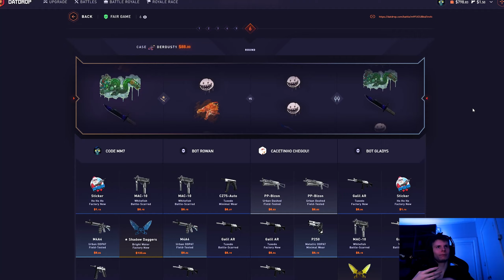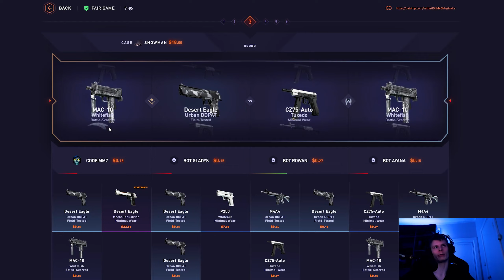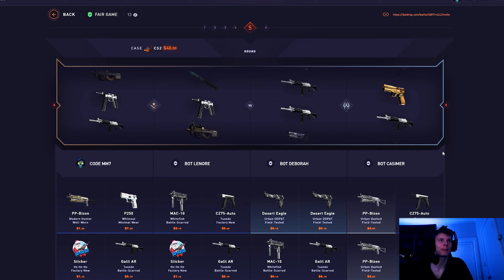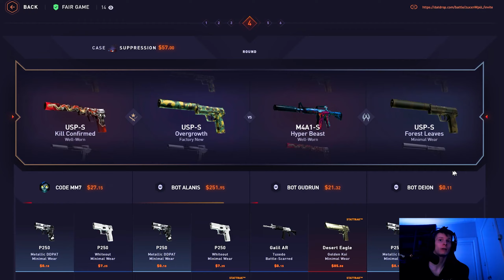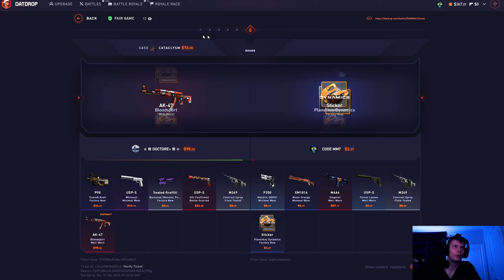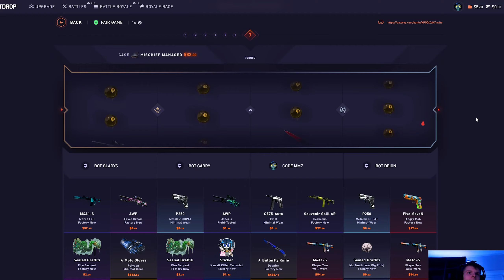We did a big battle and pulled good!